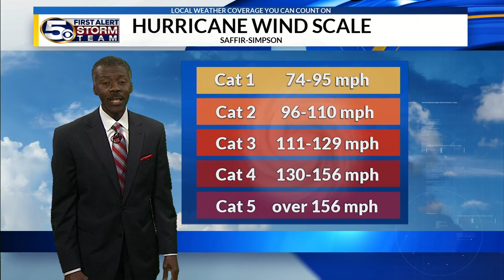Hurricane Michael Landfall as Powerful Category 4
Hurricane Michael made landfall as a high Category 4 with winds of 155 mph at 1pm, October 10, 2018, near Mexico Beach, Florida. That’s southeast of Panama City. It was the strongest hurricane to hit the US in the last two decades. Winds gusted well over 110 mph around that part of the Panhandle. With extreme wind, and storm surge along the coast, weather data was lost so we won’t know exact wind values but we do know damage in places like Mexico Beach is substantial.

While it might be the strongest hurricane in many years, that doesn’t make it the most destructive or expensive or even deadly. Michael hit a part of the Florida Coast with relatively low population away from the beaches.

After landfall, Hurricane Michael picked up forward speed and remained a hurricane moving through Georgia, becoming a tropical storm targeting South Carolina, and then Virginia as a much weaker system.

The threat of tornadoes and flooding continued along and to the right of the path of Michael

WKRG-TV Chief Meteorologist, Alan Sealls